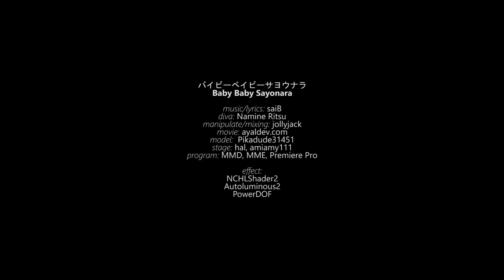【UTAUカバー / MMD PV】 Baby Baby Sayonara / バイビーベイビーサヨウナラ 【Namine Ritsu】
music/lyrics: saiB
diva: Namine Ritsu
manipulate/mixing: jollyjack
model:  Pikadude31451
stage: hal, amiamy111
program: MMD, MME, Premiere Pro

effect:
NCHLShader2
Autoluminous2
PowerDOF